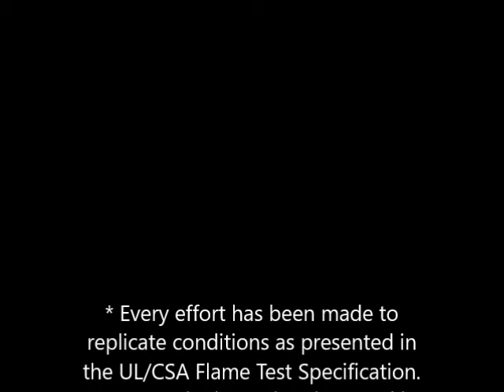191449 3 FV1 PASS